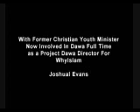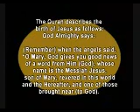WHY I was forced to leave CHRISTIANITY and convert to Islam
Joshual Evans explains how he left Christianity and converted to Islam.
Assalamu Alaykum
***NOTE: HATEFUL COMMENTS WILL NOT BE TOLERATED***